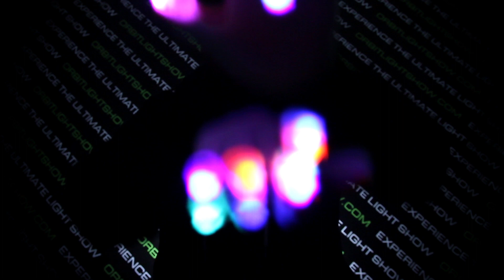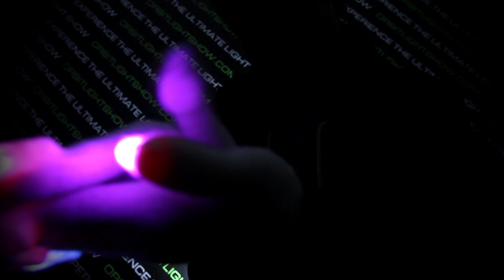[Vivid Turtle] Incognito Glove Set [OrbitLightShow.com]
OrbitLightShow has topped themselves once again with the introduction of the ArcLite! The ArcLite will revolutionize the technology of light shows as we know it! Standing at a third of our infamous MicroSkinz, the ArcLite packs the same punch of the Micromax EVO-X with a fraction of its size. We love these housings and chips so much that we decided to bring back Turtle, aka "the Grandmaster", back to the orbit stage to use it.

This glove set is built with the following:

4 x BRMtg 3-Color Strobe
4 x MtgCyVi 3-Color Strobe

Optional Thumbs:
1 x Violet Solid
1 x Turquoise Solid

Vivid Turtle is using our new ArcLites! Upgrade the chips to EVO-X to have multiple modes!